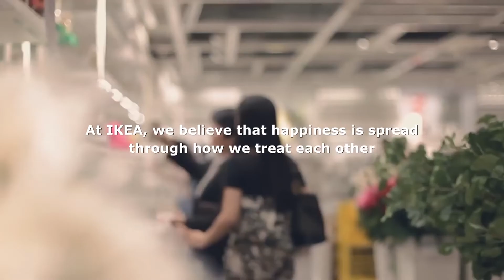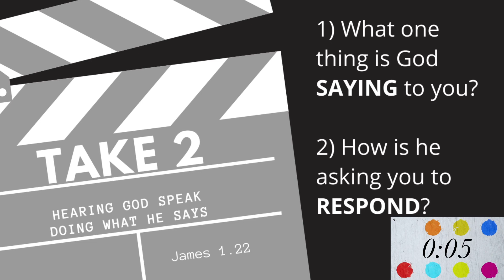The Habits of Happiness - Encourage One Another / Pastor Russell / April 26 2020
Pastor Russell talks about the habit of encouraging others as a means of spreading happiness.